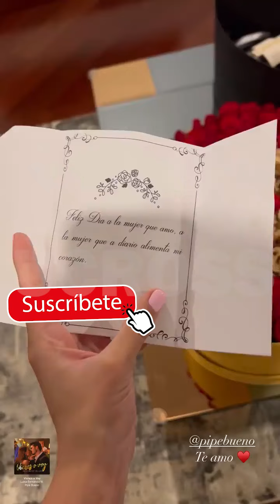LuisaFernandaW *MI ESPOSO😍 ME DIO UN 😍REGALO LUJOSO 😍DEL DIA DE LA MUJER* TE AMO PipeBueno 😍